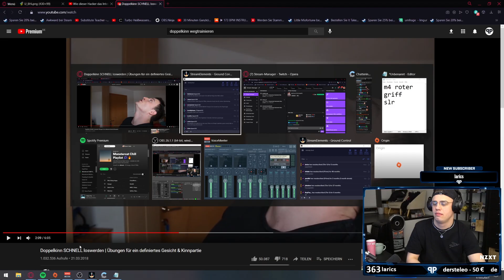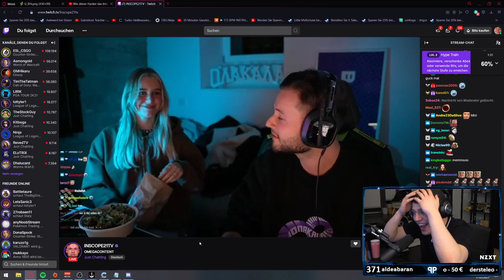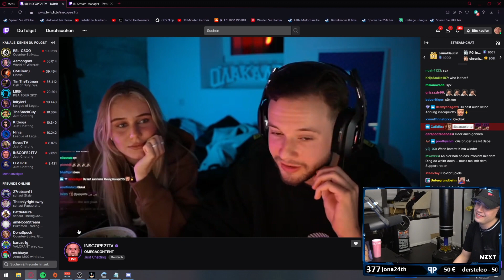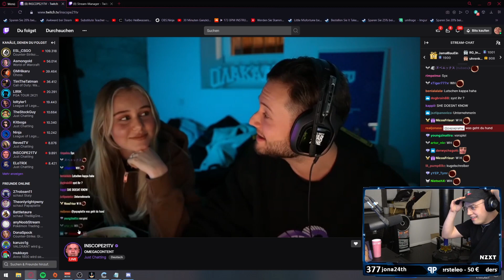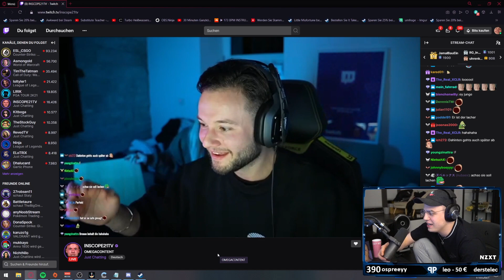Ich hab mit Sascha & Inscope komplett rasiert.